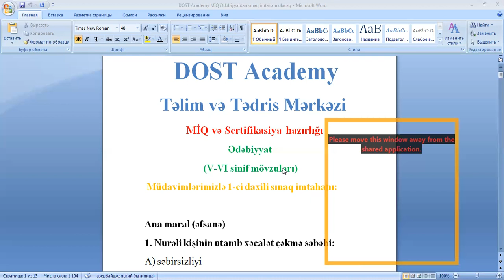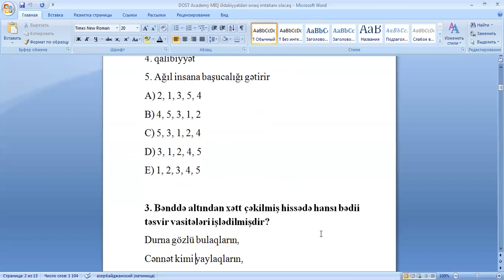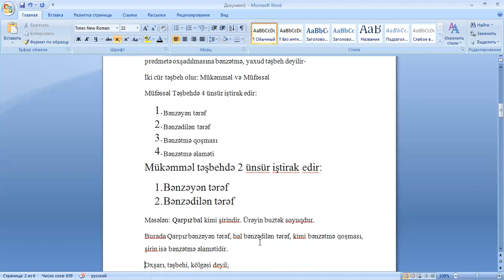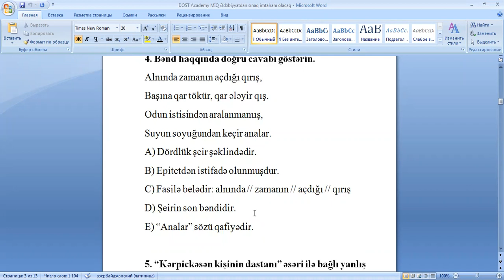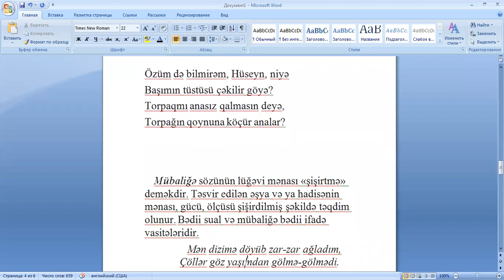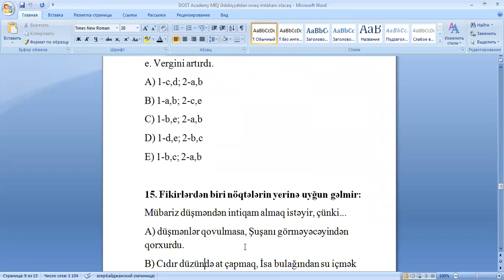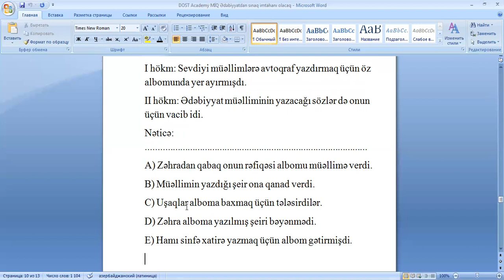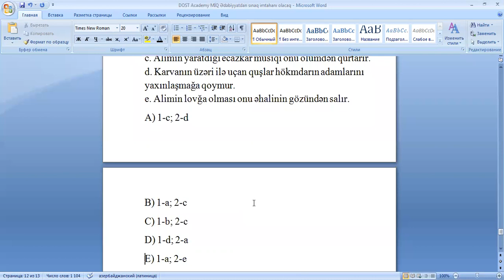Qəbul imtahanı səviyyəli sınaq imtahanı Ədəbiyyat 04.04.21